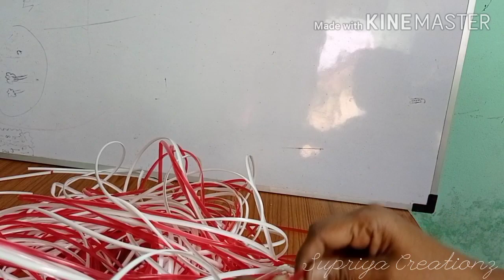Flower model Pooja basket/Big size pooja basket Part 2